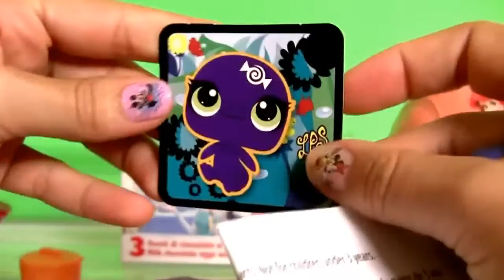Toy Surprise for Kids ShopkinsSofia Peppa Pig Minnie Mickey Dory Egg Zootropolis Funtoyzcollector